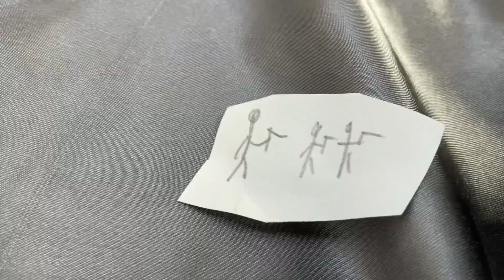Stop Motion Godzilla (2024)